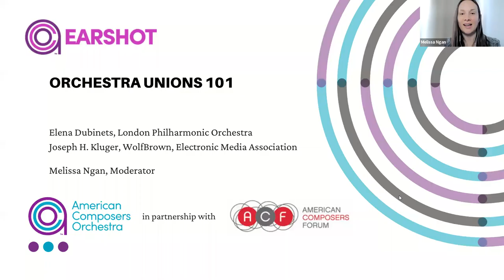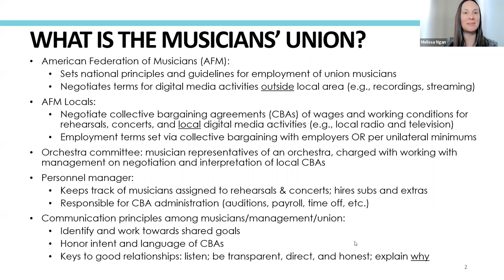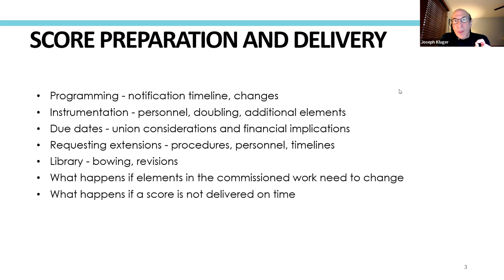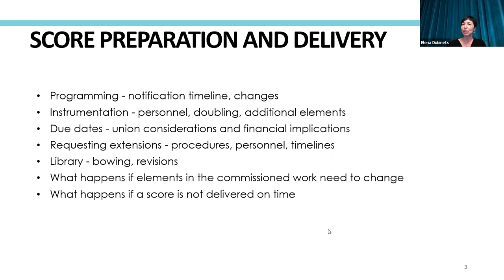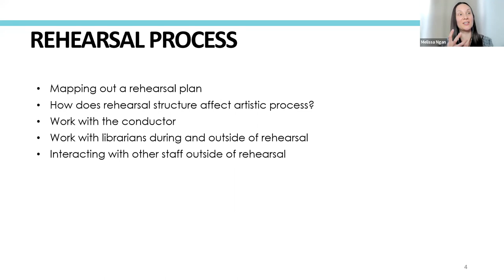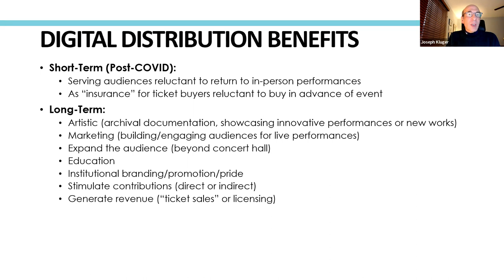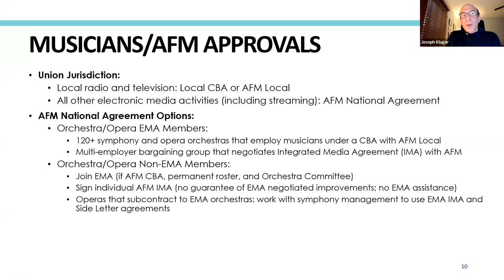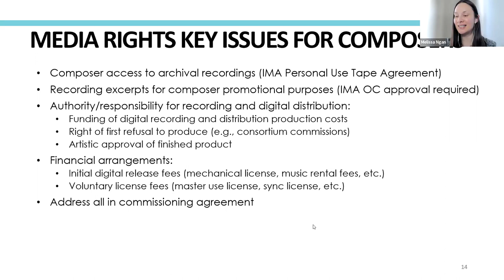Orchestra Unions 101 - Professional Development Webinar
Arts consultant Joseph H. Kluger, ACO President Melissa Ngan, and Artistic Director of the London Philharmonic Elena Dubinets present the basics of orchestra unions and answer attendee questions about common aspects of the union relating to orchestral composers.

Joseph H. Kluger, a Principal of WolfBrown, has over 30 years of experience as an arts and culture executive and consultant in strategic planning, organizational collaboration, facilities development, governance, executive coaching, executive compensation and succession planning projects for nonprofit museums, theaters, opera companies, symphony orchestras, performing arts centers, and arts education institutions.

A high-profile artistic leader and music scholar, Elena Dubinets was appointed Artistic Director of the London Philharmonic Orchestra from September 2021, having previously held top artistic planning positions at the Atlanta and Seattle symphony orchestras. In 2018 she was named one of Musical America’s Professionals of the Year. Serving the wider music community, she has held appointments on the Recording Academy Board of Directors and as Chair of the City of Seattle Music Commission.